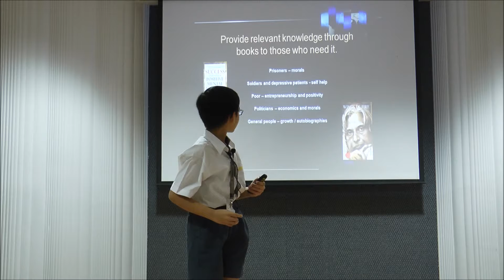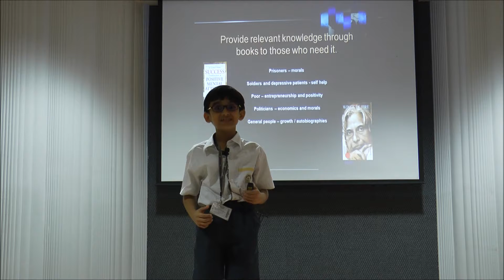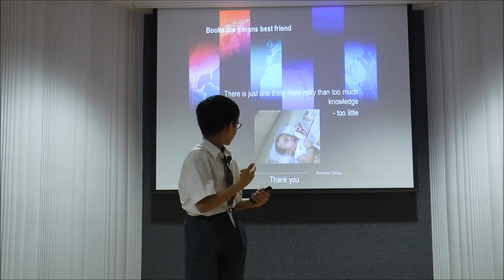Using the Power of Books to Transform the World | Reeshaan Dhruva | Jamnabai Narsee School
Watch Reeshaan Dhruva take you through the magical world of books and how books can be used to transform the world.  He also shares his views on how knowledge in books can be used to overcome a number of problems.

Reeshaan believes that books are the most powerful tools that mankind has.  Reeshaan Dhruva is a student at Jamnabai Narsee School and an ardent reader of fiction, fantasy and drama.